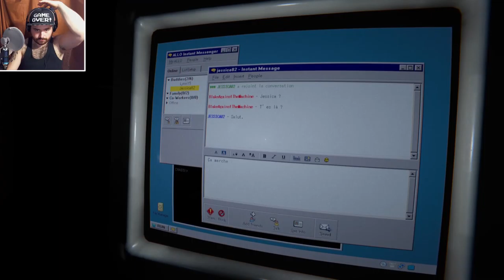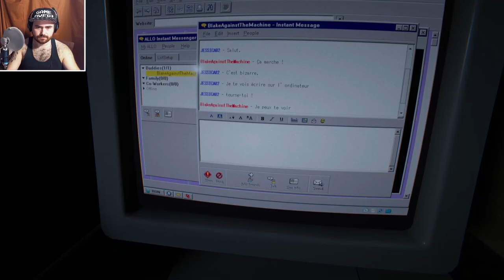Outlast 2 / Partie 13